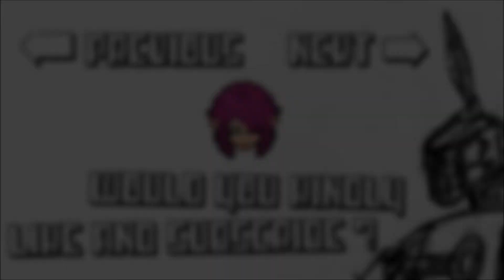Only If With The OG Nerd (Indie Shock) Ep.2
Welcome back to Indie Shock where we take a look over some indie games that crossed my path and we find out how interesting they really are today we look at Only If! ENJOY :D

Feel free to throw suggestions my way of what you want to see and I will do my best to put it in place or if you simply want to join me with gaming feel free to find me on Steam : ALXEandNiki (Be advised I do my recording with Steam as such I may record while playing but I will advise ahead of time)